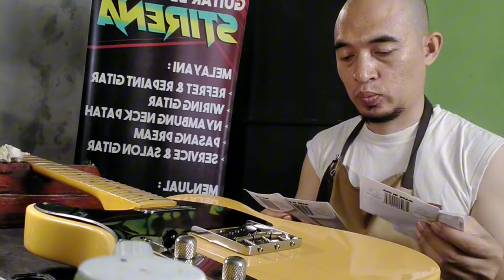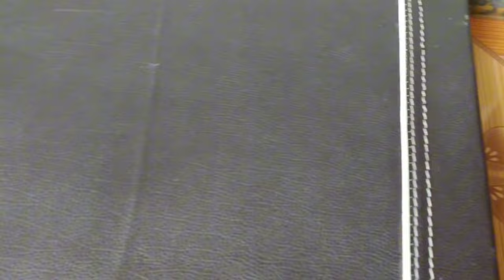STIRENA II SERVICE GITAR SQUIER TELECASTER CLASSIC VIBE 50 - STIRENA MUSIC LUBUK PAKAM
Worshop Guitar Stirena Melayani:
👉Refret
👉Wiring
👉Pasang Pream
👉Menyambung Neck Patah
👉Service & setting gitar

Alamat: Jl. Pembangunan 1 Desa Sekip Lubuk Pakam, Deli Serdang, SUMUT

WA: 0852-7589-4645